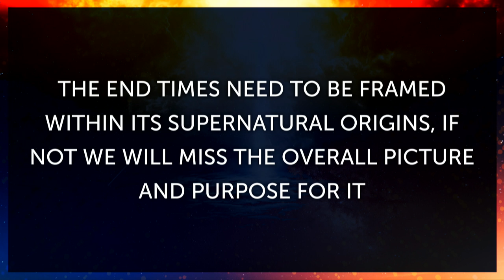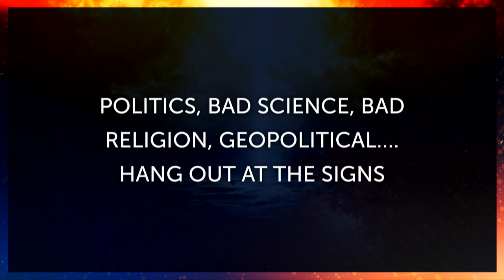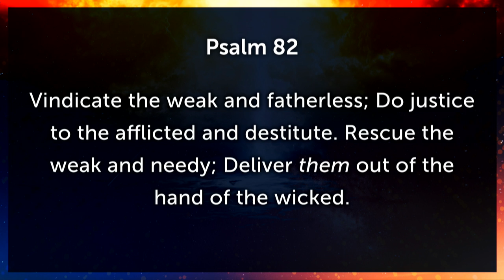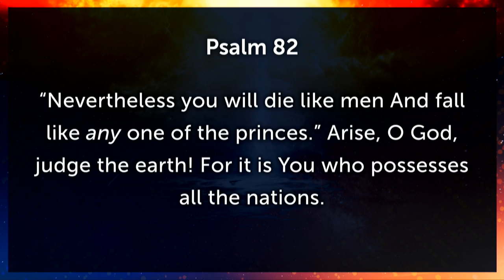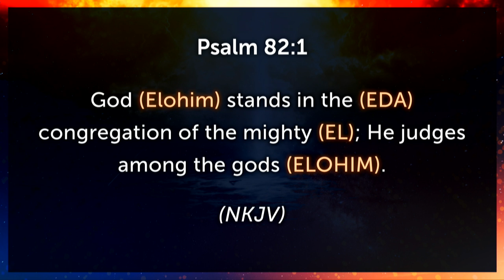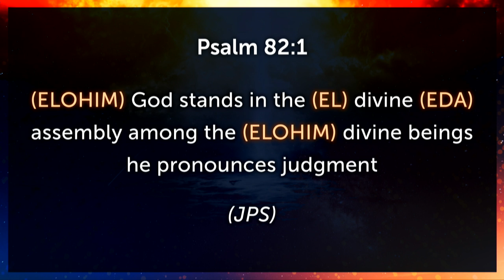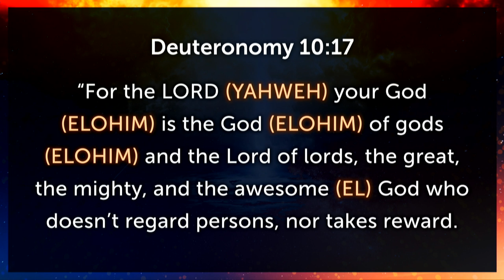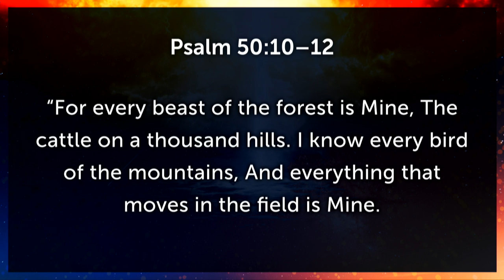Part 1- Pastor David Blevins